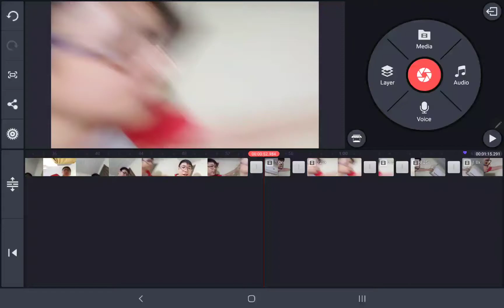March 11, 2021